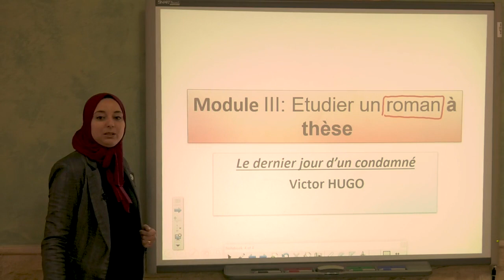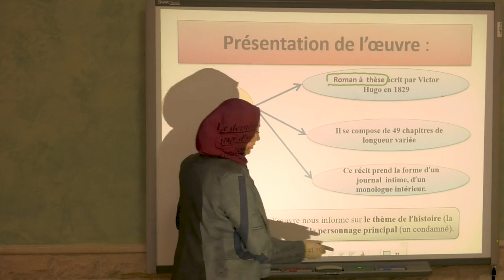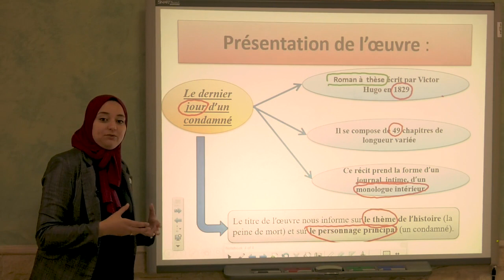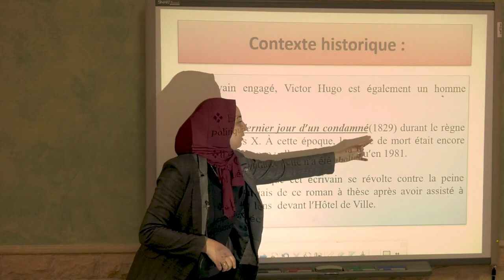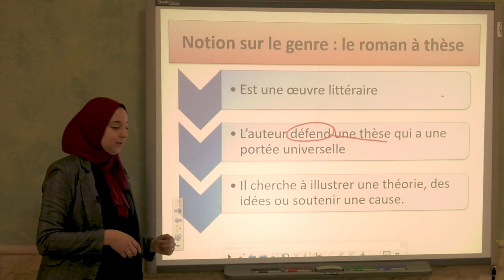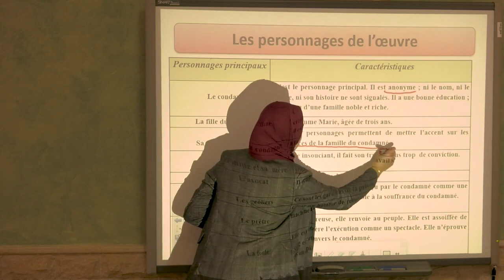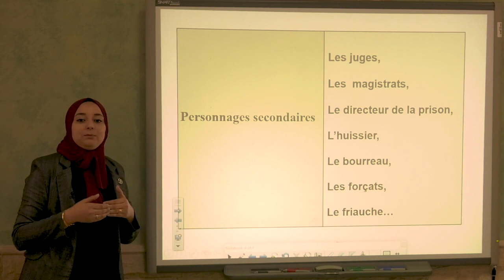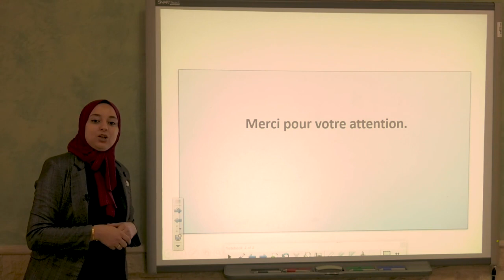Le dernier Jour d'un condamné présentation de l'oeuvre